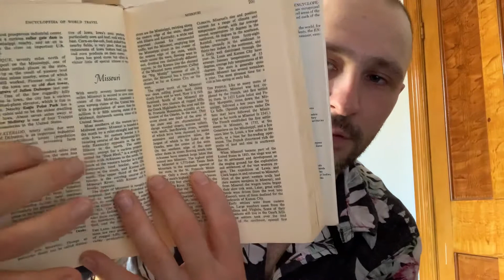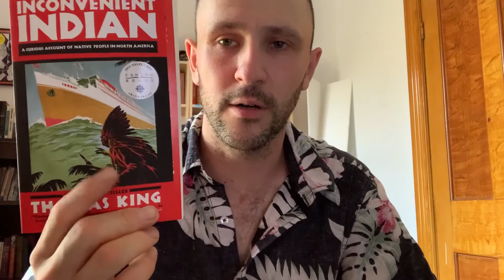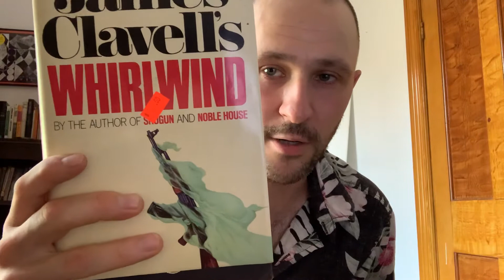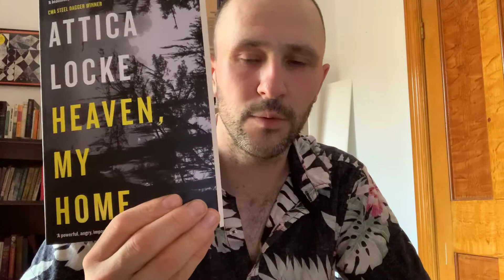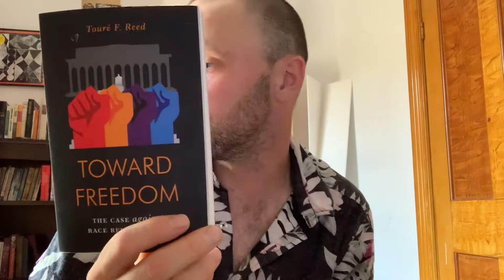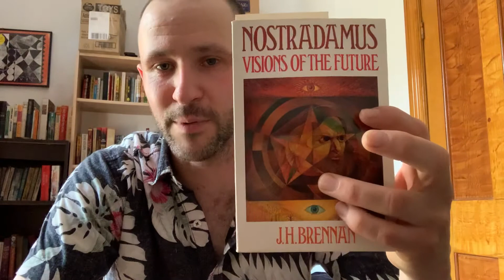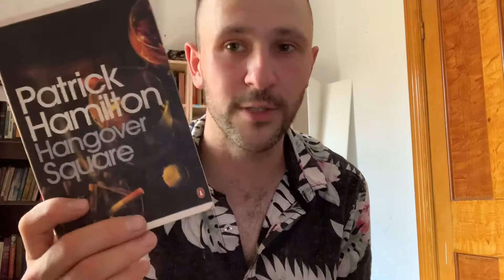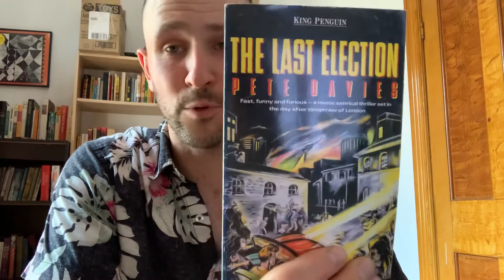The Pie Book Tag!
Prompts:
1. Apple- A work that sings the praises of America.
2. Cherry- A work that helped you develop a greater understanding of your country.
3. Blueberry- A beach read you could probably finish on one visit.
4. Pumpkin- A work that would make for a great November book club read.
5. Pecan- A writer that does the best job writing about the American South.
6. Sweet Potato- A work that responded to something.
7. Key Lime- A mystery that you would take to read on the beach.
8. Boston Cream- A work you would be up to reading from a non-preferred genre.
9. Macaroni- A comfort read that can be enjoyed by all audiences.
10. Moon- A work you can see yourself picking up at a shop with a drink.
11. Pizza- A writer that does a great job with long and short works, as well as thick and thin books.
12. Whipped Cream- A work that is overwhelmingly "in your face" with its message.
13. American- A work that does a great job using allegory.
14. What is your favorite kind of pie?
15. Pi Day- Who do you tag?

Books mentioned:

Encylclopedia of World Travel edited by Nelson Doubleday and C.Earl Cooley
The Penguin History Of Canada by Robert Bothwell
The Inconvenient Indian by Thomas King
Glencoe by John Prebble
Culloden by John Prebble
The Highland Clearance by John Prebble
Das Capital vol 1 by Karl Marx
The Source by James Michener
Whirlwind by James Clavell
Heaven, My Home by Attica Locke
Cemetery Road by Greg Iles
Toward Freedom by Toure F. Reed
Mistaken Identity by Asad Haider
Laura by Vera Caspary
Nostradamus by J.H. Brennan
Wilderness Wife by Kathrene Pinkerton
The Long Goodbye by Raymond Chandler
Hangover Square by Patrick Hamilton
Of Mice and Men by John Steinbeck
East of Eden by John Stinbeck
The Withered Arm by Thomas Hardy
The Last Election by Pete Davis
War With The Newts by Karol Capek